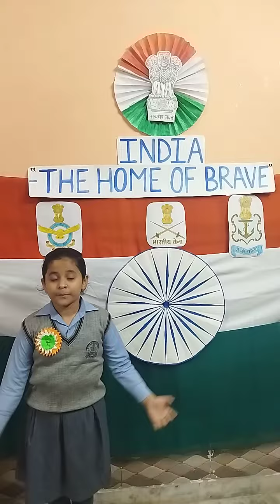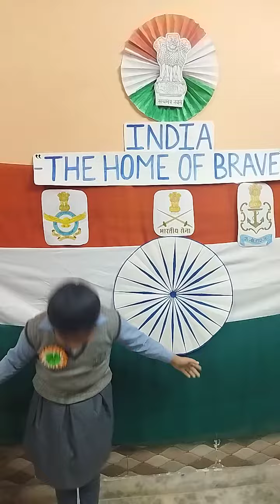Speech on INDIA - The Home of Brave | Republic Day Special 🇮🇳🙏🏻😊